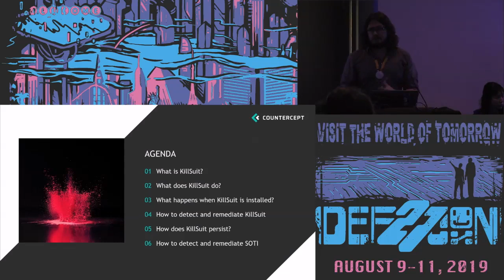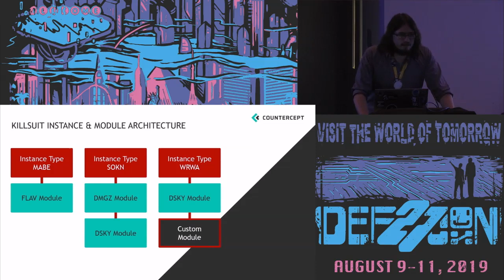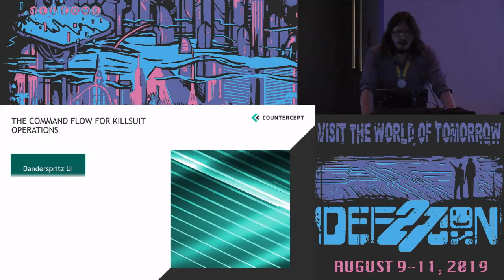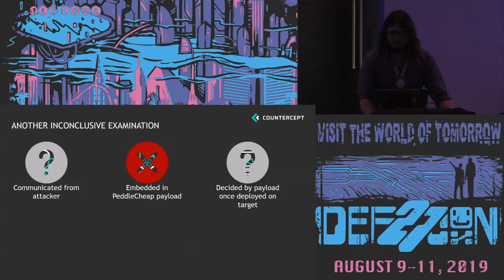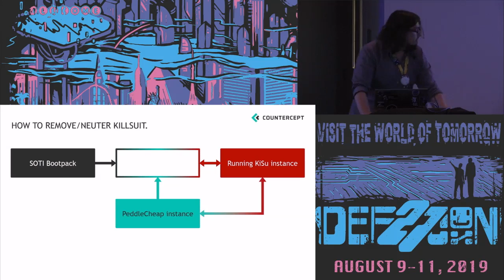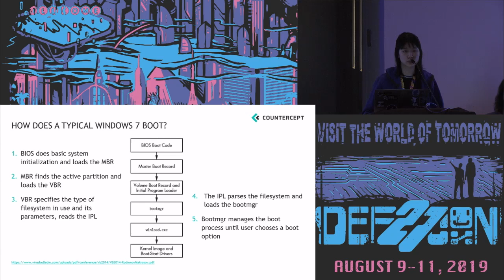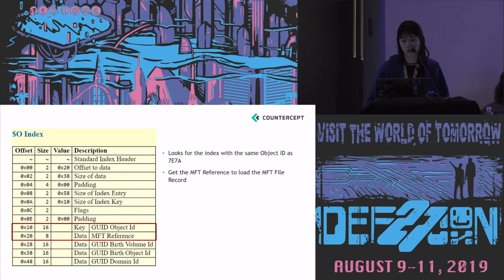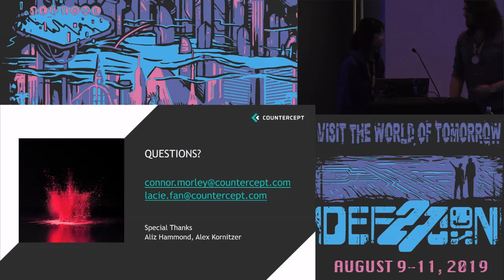Lacie Fan - Killsuit How The Equation Group Remained Out Of Sight - DEF CON 27 Blue Team Village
When the shadow brokers released a large number of Equation Group tools in 2017, many researchers jumped on the analysis of EternalBlue, FuzzBunch etc. The exploits of the leak have now been thoroughly analysed and mostly patched, but the works of its persistence tool (Danderspritz) is still widely unknown. In our talk, we are going to break down the Killsuit modules of Danderspritz. Killsuit (KiSu) is a modular post-exploitation persistence and capability mechanism employed in various hacker frameworks including Danderspritz (DdSz).